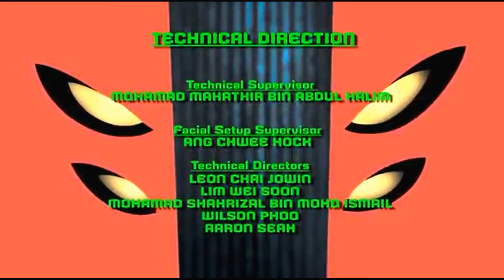ben 10 destroy all aliens end credits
this is one of my favorite theme songs of all time i have been looking for this song stand alone for months literally months but no success so i figured i would upload my own video .

hope you enjoy it as much as i do thanks for watching. oops the part at the end wasn't intended if forgot it was at the end of the movie lol

Thank you youtube so much for allowing me to upload this